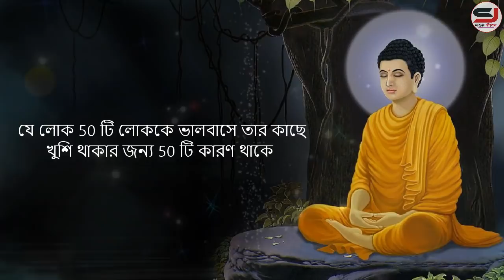গৌতম বুদ্ধের বলা জীবন বদলে দেবার বাণী ! Goutam Buddha Motivational Quotes ! Life Changing Video.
গৌতম বুদ্ধের বলা জীবন বদলে দেবার বাণী ! Goutam Buddha Motivational Quotes ! Life Changing Video ! Inspirational Quotes ! Student Quotes ! Quotes video ! Goutam Buddha bani ! Buddha bani ! bangla Quotes ! Bangla bani ! Goutom buddo bani ! motivation ! Life ! goutambuddha, Quotes, Life, Happy, Sahajjibon.

Join us.